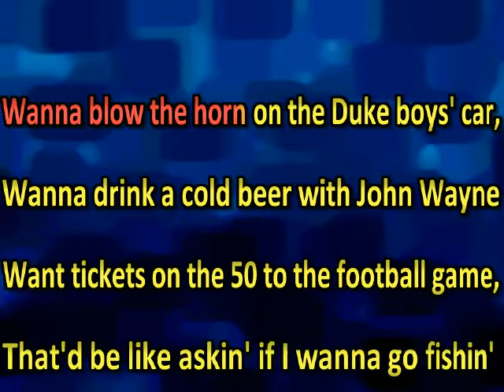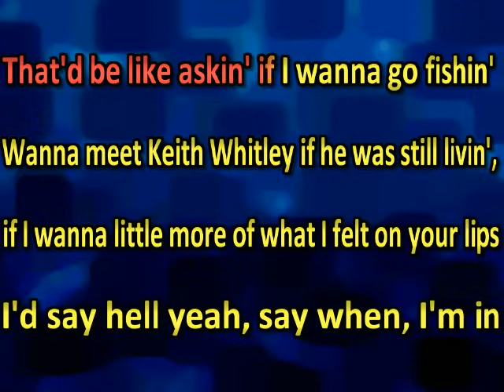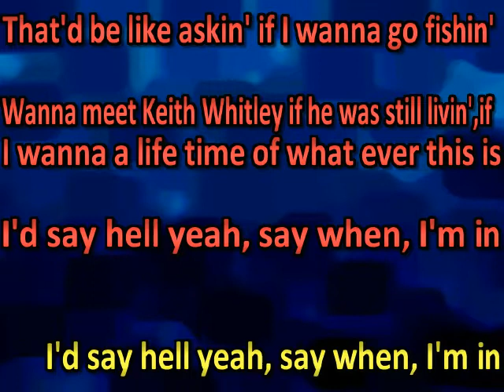Drew Parker Hell Yeah Say When I'm In (karaoke)(by request)